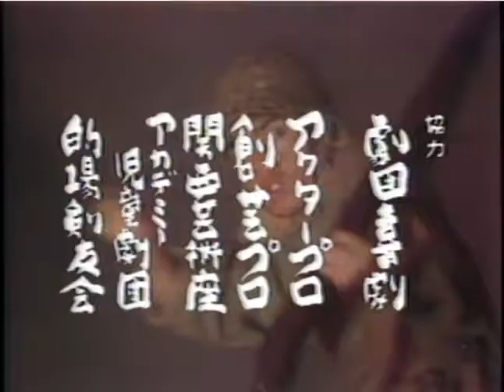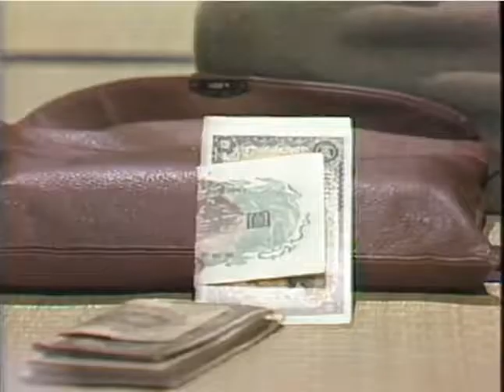どてらい男 第五十九回 夫婦喧嘩